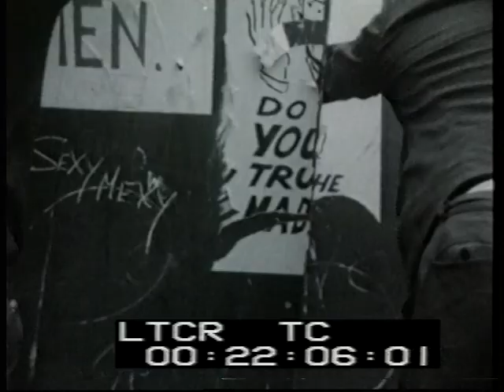British Troops in Northern Ireland | Northern Irish troubles | Peace Wall | This Week | 1969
'This Week' reporter John Edwards is in the embattled city of Belfast  where the British Army have over 7,500 men patrolling the streets. Under extreme provocation they have slowly persuaded the people of Belfast to dismantle their barricades. now a single incident could explode the whole situation. But the Army has moved with great delicacy an its dilemma. Can it defuse the situation? Can it take over so much of the civil power and eventually hand that power back intact?

Quote: VT101017